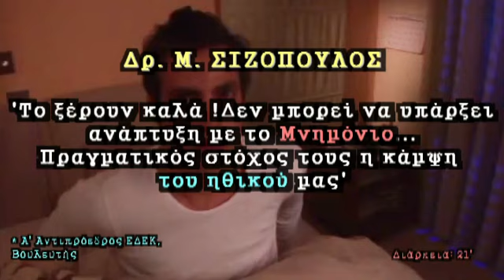Μ.ΣΙΖΟΠΟΥΛΟΣ:Στόχος η κάμψη του ηθικού μας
ΜΑΡΙΝΟΣ ΣΙΖΟΠΟΥΛΟΣ:Στόχος η κάμψη του ηθικού μας

Ο Κος Σιζόπουλος αναλύει στον Λάζαρο Μαύρο την πραγματικότητα πίσω από τα μέτρα που μας επιβάλλει το Μνημόνιο, και καταγγέλλει πως κανένας όρος του Μνημονίου δεν μπορεί να φέρει την πολυπόθητη ανάπτυξη που όλοι ευαγγελίζονται. Αντίθετα, μέσα από το Μνημόνιο, θα χάσουμε και το φυσικό μας αέριο, ίσως και το ίδιο μας το κράτος. Τώρα αρχίζουν τα δύσκολα.

* Α' Αντιπρόεδρος ΕΔΕΚ, Βουλευτής

Από την εκπομπή του ΡΑΔΙΟ ΠΡΩΤΟ:
"Πρώτη Εκπομπή"

14 Μαϊου 2013

Διάρκεια 21'

'Γροθιά-TV'
Μέλος του δικτύου του "Εμπροσθοφύλακα"